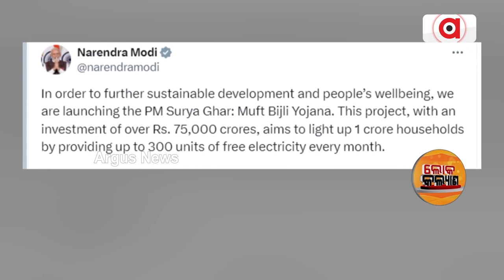ପ୍ରତି ମାସରେ ୧ କୋଟି ପରିବାରକୁ ୩୦୦ ୟୁନିଟ୍‌ ମାଗଣା ବିଜୁଳି ଯୋଗାଇବ ମୋଦିଙ୍କ ଯୋଜନା || Lok kalyan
ପ୍ରତି ମାସରେ ୧ କୋଟି ପରିବାରକୁ ୩୦୦ ୟୁନିଟ୍‌ ମାଗଣା ବିଜୁଳି ଯୋଗାଇବ ମୋଦିଙ୍କ ଯୋଜନା ।